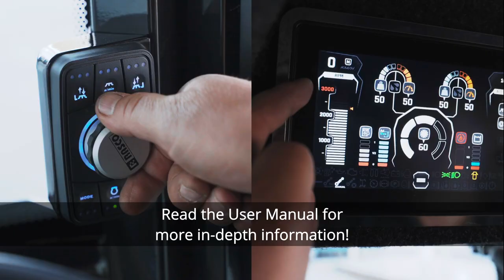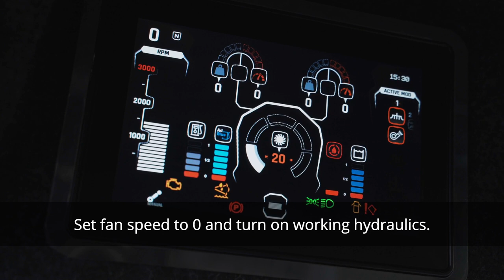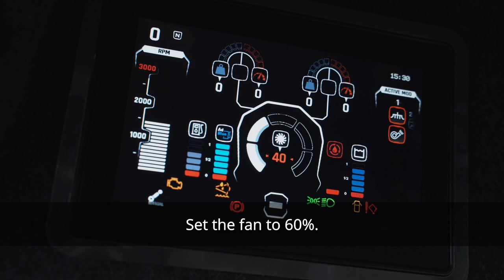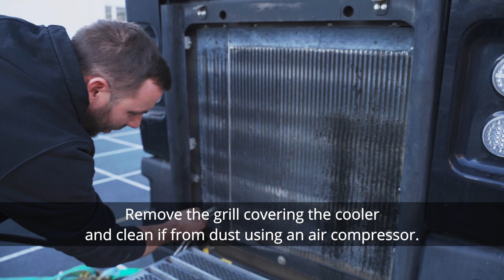LYNX Quickstart Guide - 10 - Routine Maintenance and Storage